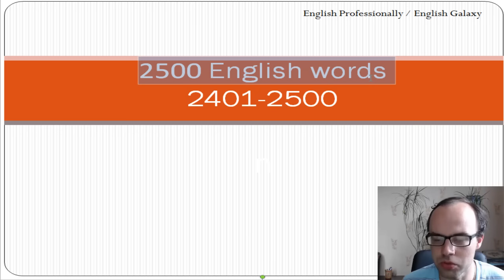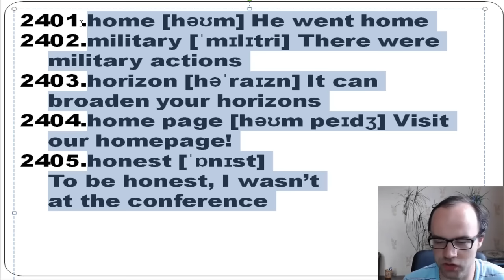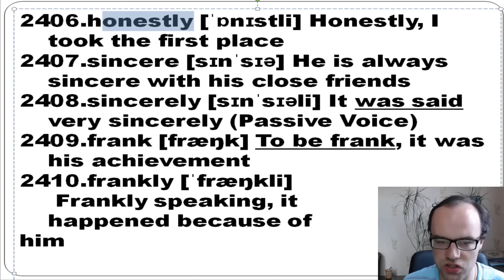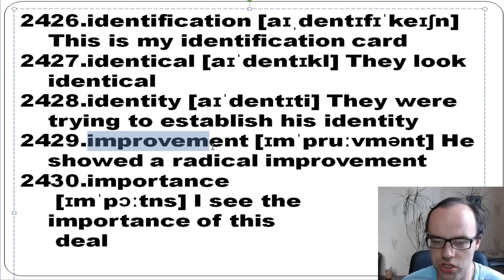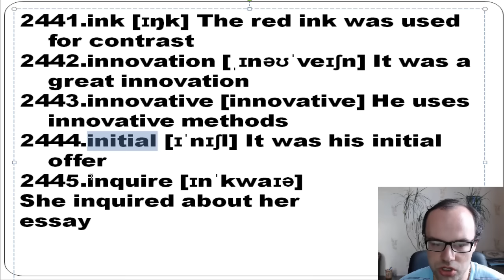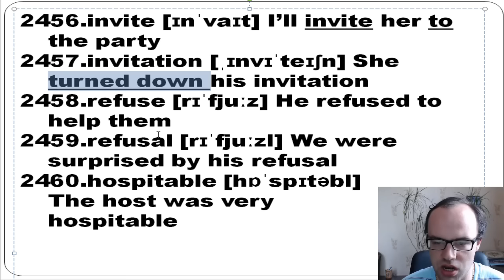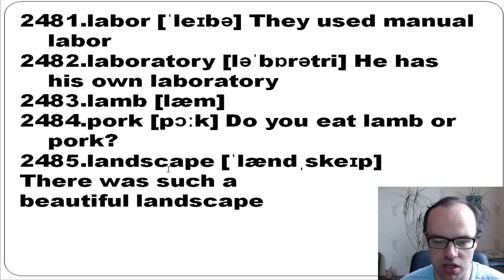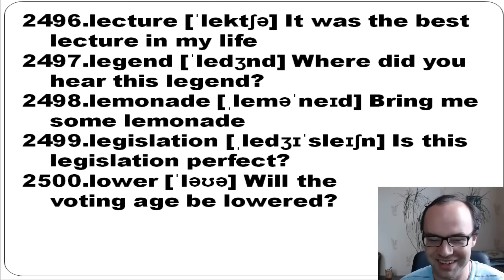2500 английских слов 2401-2500. Английский язык. Уроки английского языка - учим английские слова